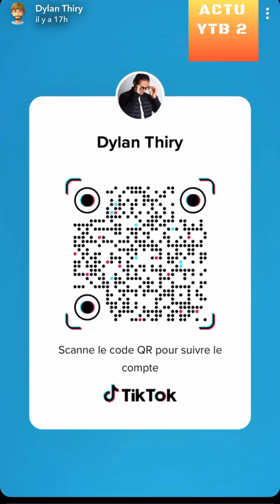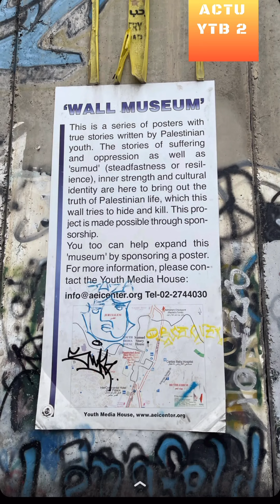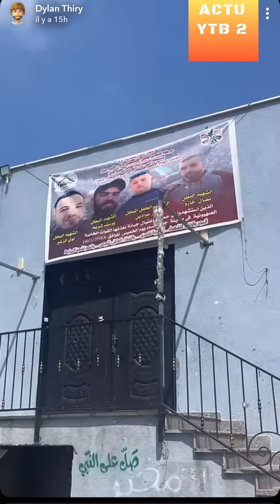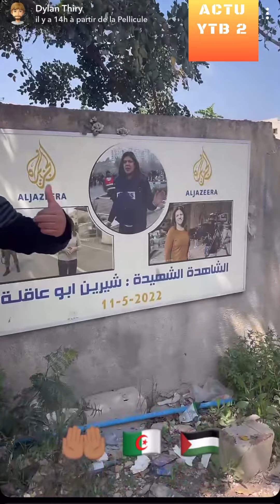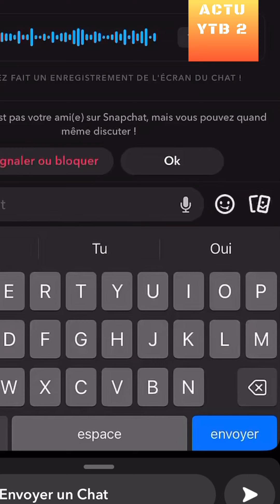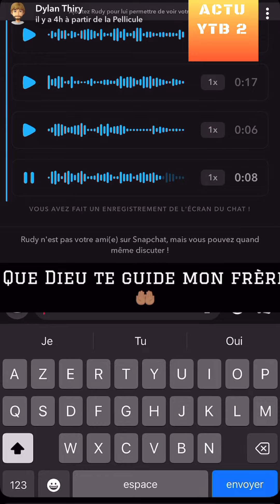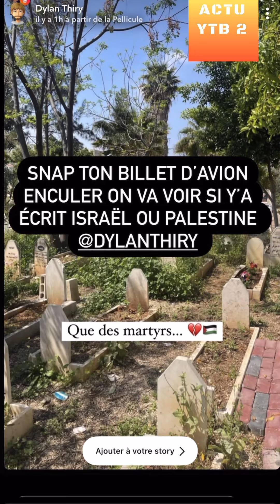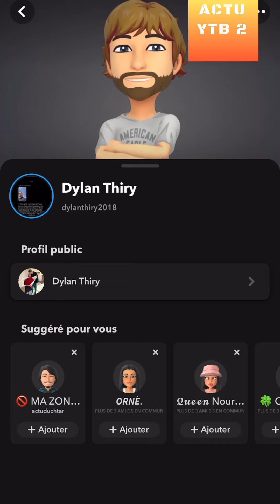DYLAN THIRY : REPORTAGE EN PALESTINE A JENINE ET JERUSALEM EN CIS JORDANIE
REACTION A 1 VIDEO DYLAN KOHLANTA SUR SNAP
On le voie sur l'Esplanade des mosqués a Jerusalem Al Quods Al Aqsa
et ensuite il va a Jenine

a participé a koh lanta et d'autres télé réalitées et convertit a l'islam

tpmp